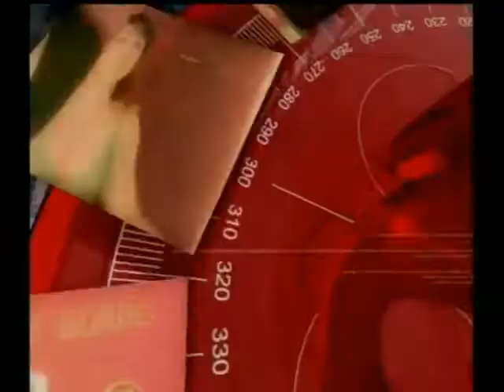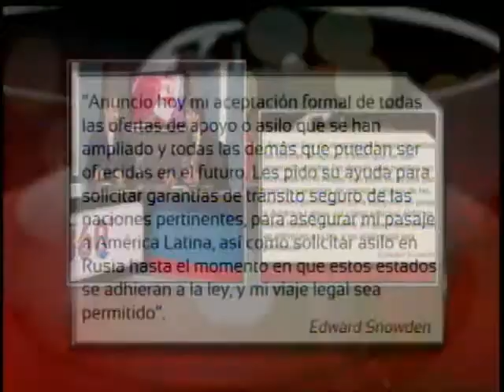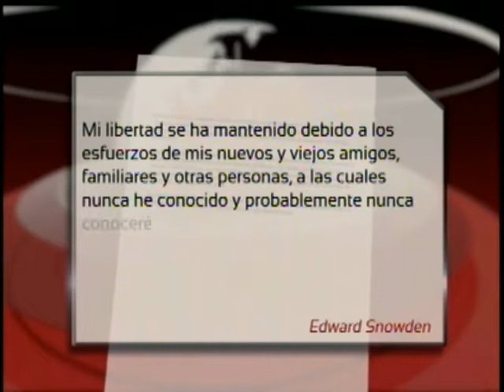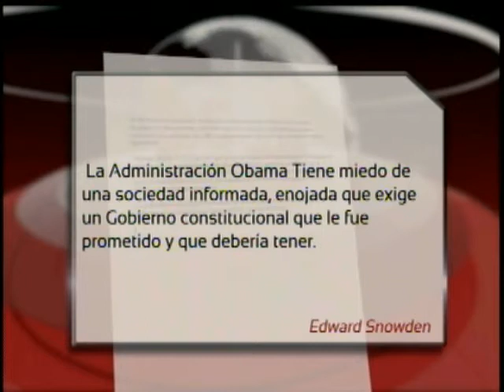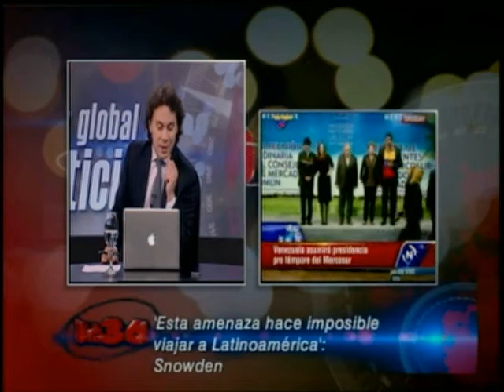Snowden en Rusia-Reformas en el Vaticano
Panelistas: Consultor ploítico y económico Philippe Boland, Periodista Pedro Tauroni, Dir. Escuela de Gob. 'Tomás Moro' Javier Loaiza y Consultor en comunicaciones Jorge Garrido.